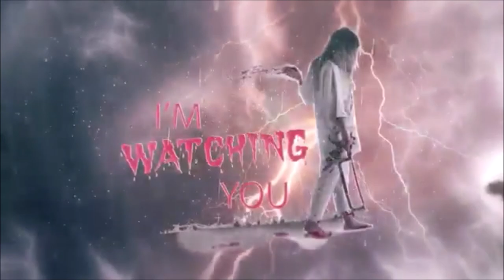Buon Halloween - halloween face - horror face - halloween night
inoltre insieme a me avrò degli amici e non solo a far video e condividere esperienze con me, vi raccomando ISCRIVETEVI al mio CANALE per restare sempre aggiornati sui nuovi video ATTIVATE LA CAMPANELLA DELLE NOTIFICHE  un bacione grande.